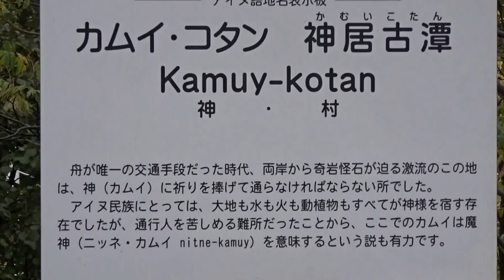神居古潭 旭川市 北海道